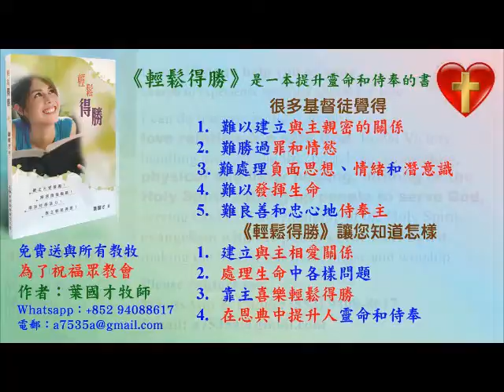Anointing of love-Sis experienced great love & joy when Pastor Yip demonstrated praying for her